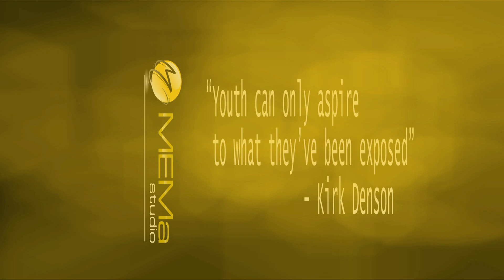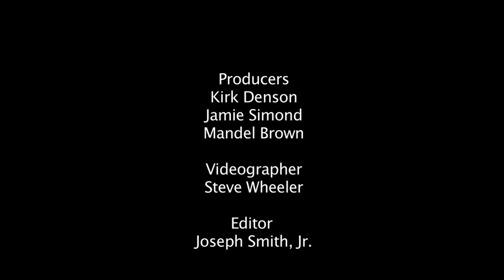MEMaVision.mov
The Mobile Educational Multimedia Studio (MEMa Studio) is a 501c(3) non-profit organization committed to enriching the lives of junior and senior high school youth, through a unique educational opportunity to interact with professional recording artists and entertainment production professionals. Youth across the nation will have an opportunity to experience a world class recording studio on wheels housing state-of-the-art music and film technology. Through corporate and private sponsorships and donors, this vehicle will be successful in reaching the underserved, underprivileged, economically challenged, and inner city "at-risk" youth with an arts program that will introduce them to the entertainment arts. Such a program will to help fill the void left in many public school systems, due to a lack of funding.